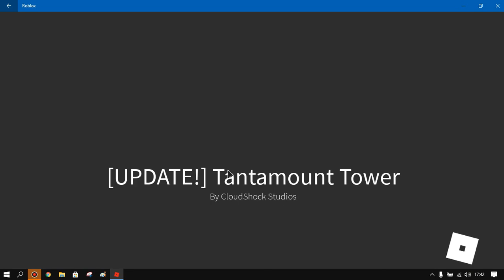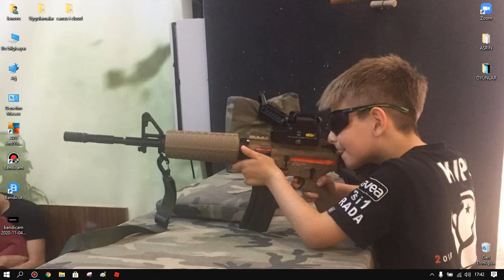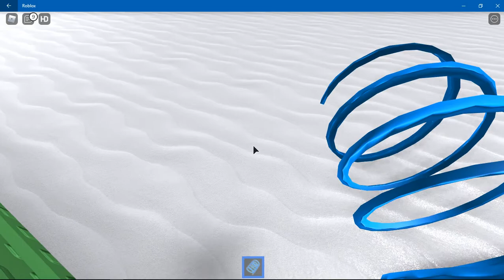ROBLOX Ruze's Tower of Hell